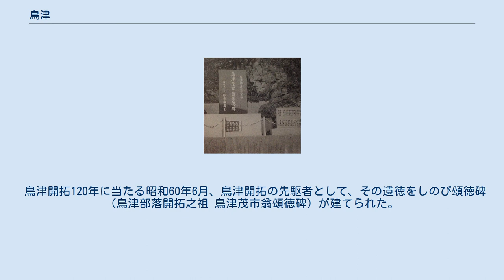鳥津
鳥津（とりづ、とりず）は、愛媛県西宇和郡伊方町にある集落。
佐田岬半島のほぼ中央に位置し、2005年に合併する以前の旧・伊方町域に属する。
江戸時代末期（1861年（文久元年） - 1867年（慶応3年））に開拓された漁業集落である。
 鳥津茂市翁頌徳碑 佐田岬半島のほぼ中部の伊予灘側に面した集落であり、山脚が海に迫り平地に乏しいという特徴がある。
宇和海側と比べ日照時間が短い上に、冬の季節風と夏の台風時の嵐が激しく、柑橘園の防風林の育成さえ困難という土地柄のために柑橘化が進まず、零細漁業を営む集落として発展してきた経緯がある。
 二見浦の鳥居茂市が、文久元年に鳥津地区に訪れた際、あまりの魚の多さに驚き、試しに蚊帳を網代わりにして曳いたことにヒントを得て、イワシの大網漁を思いついた。
私財を投じて波止の築造に取り掛かり、慶応2年にこれが完成。
8回にも及ぶ築造の末にようやく波止が完成し、それ以後、鳥津地区はイワシ漁の根拠地となった。
二見浦から通う生活を続けていたものの、慶応3年に転居を決意し、他の人々も追々これに従ったため新たな集落が形成された。
 鳥津は安政2年二見浦の人鳥津茂市氏住居せるにはじまることは文書又は古老の傳へる所である。
 宇和島藩庁の郡奉行御浦方役所で作成された"安政三年浦々鰯網前網代科改帳"によれば、名義人が茂市の網代は2つある。
 　　〈時期〉　 　　　　〈場所〉 　　　　 〈種類〉　　　〈名義人〉 ■ 慶応2年9月　 本浦（二見本浦の略）　 鰯新網代壱帖 　茂市 ■ 慶応4年4月　 上波（上場、伊予灘側） 魬網壱帖　　　 茂一（"一"は原文のままであるが、"市"の間違いである。） 「鳥津」という地名の由来については、記録が残されてないため正確なことは不明であるが、宇和島藩庁の郡奉行御浦方役所で作成された"安政三年浦々鰯網前網代科改帳"によれば、「但安政三年九月曳出附出　上波 大鳥津　安政三年九月亀三郎前網代 相渡置の所の振替願出堂の前 前網代相渡此網代葉網代相成」とある。
"網代は海の小字である"といわれているように、網代名がそのまま地名になった例もあるため、「大鳥津網代」から鳥津という地名が命名されたのではないか。
 鳥津という地名は愛媛県以外に福岡県（福岡市博多区）及び香川県（現・坂出市坂出町）に存在していたことが分かっている。
 博田・博太・博多田とも書く。
また，石城府・冷泉津・鳥津などの異称をもつ。
中国の史書では覇家台・花旭塔・八角島などとも表記される。
 坂出市坂出町の一部（通称明神町・文明町の各一部および北海岸町など）。
明治中期頃坂出市内を東西に横断する道のほか、海岸に沿っても並行して東西に通る道ができた。
東から鳥津、海岸町、明神町である。
 その他 室町時代中期に活躍した禅僧・歌人である万里集九が書き記した「梅花無尽蔵注釈」には、以下のような記述がある。
 「諱は厳超、字は然そう。迺ち、石城の人なり。其の境に鳥津有り。十里の松有り。是を捨てて東遊し、士峯を看、學くわうをたづね、且、又、芳を洞上の宗師に尋ぬ。留止すること、凡そ一十有三霧。相陽の太守、雁釣閣下の幕府に往来す。今、西省の日に及んで、閣下、余を督し、陽くわんの新曲を作ら令めて云ふ。（石城とは即ち博多なり。鳥津は又、冷泉津がうす。）」 通釈「本名を厳超、字を然そうと云うが、この方は博多の人である。その地には鳥津（とりのつ）という所があり、また「十里の松」もある。
こうした名勝の地を棄てて、関東に遊学し、富士を眺め、学校を尋ね、また曹洞宗の高層の下に法を学び、およそ十三年間、止まった。
そして相模の国守で上杉定正閣下の本拠に往来していた。
今、西の故郷に帰るにあたり、上杉閣下は私に命じて、新しく送別の詩を作らせた次第である。
（石城というのは、博多のことである。鳥津は、また冷泉の津とも云ふ。）」 伊方町の伊予灘側の集落は、江戸時代末期に宇和海側集落からの移住者によって作られた集落が多く、親村と子村の関係にある。
九町越の東隣の伊方越漁港は小規模な漁港で、兼業の釣りや採藻、刺し網などの漁家である。
東隣の鳥津・大成は現在、宇和海側集落と町見漁業協同組合を構成している。
鳥津は海岸のわずかな磯浜に続く必従谷斜面に立地する集落である。
 鳥津漁港が開拓されてからは、宇和島藩が推奨していたイワシ網が中心であったが、現在では刺し網・小型底びき網が中心である。
 鳥津開拓120年に当たる昭和60年6月、鳥津開拓の先駆者として、その遺徳をしのび頌徳碑（鳥津部落開拓之祖 鳥津茂市...